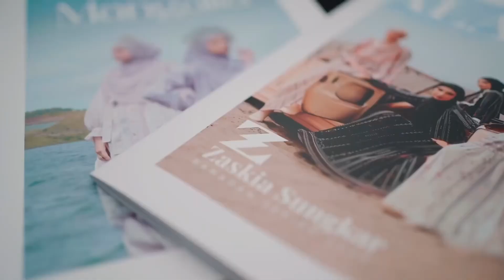Fashion Show Zaskia Sungkar | Ramadan Show 2023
RETURN Ramadan Show 2023
Zaskia Sungkar

MasyaAllah tabarakallah
Jadi kebanggaan tersendiri untuk Altaaf bisa ikut terlibat dalam acara Fashion Show artis ternama yang memiliki bisnis dibidang fashion dan Altaaf menjadi salah satu model di event tersebut.